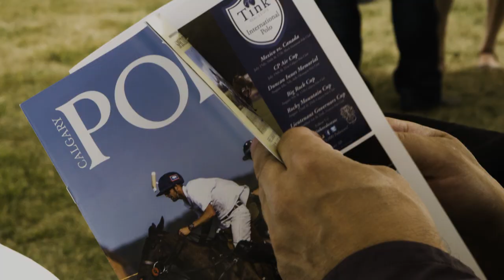The Canadian Open - Calgary Polo Club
The Canadian Open, August 18th 2018. High Goal Polo between Highwood and Chateau d'Esclans
Footage and editing by Vicki McFadyen, Atomic 10 Films